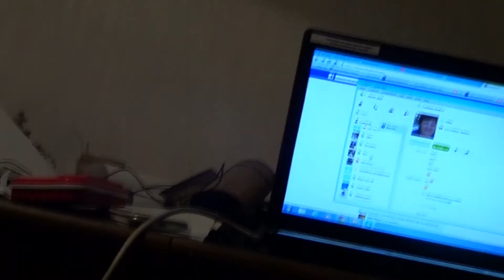LabbaTrissta - 9 lives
psychodellirium jazz.
repetitii pentru lansarea proiectului "LabbaTrissta"
muzica: Ronin Terente
video & montaj: Ronin Terente